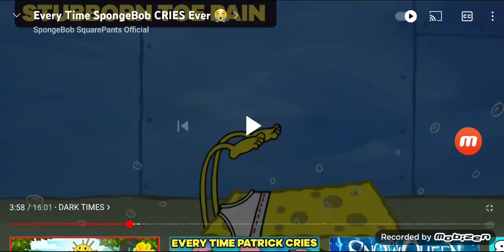ouch toe stubborn and